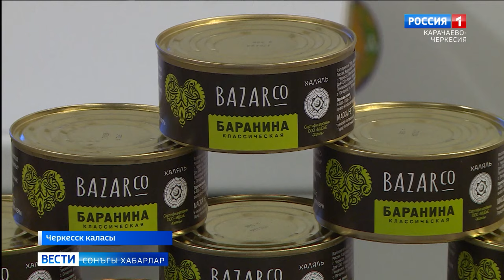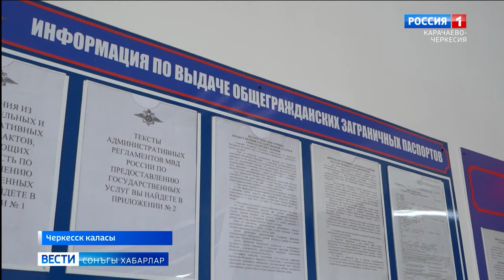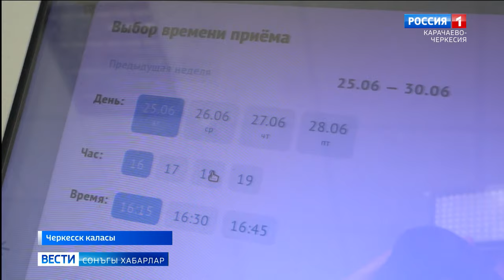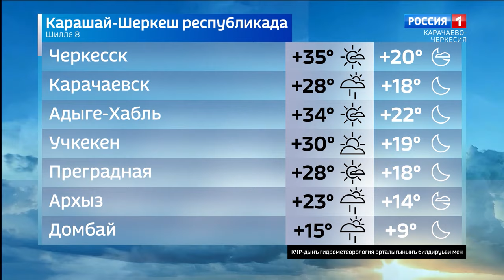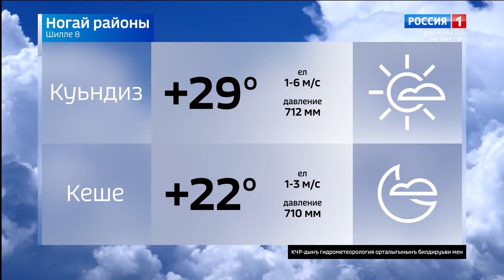Вести на ногайском языке 08.07.2024